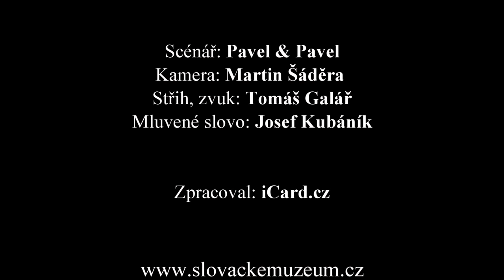Stálá expozice SLOVÁCKO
LAPKOVÉ V MUZEU - EXPOZICE, která každého CHYTNE!

KDO RÁDI SOUTĚŽÍTE, ZPOZORNĚTE!!!
Sdílejte toto video na FB a pro 20 z vás připravíme speciální prohlídku této expozice. V hlavní budově Slováckého muzea se navíc losem rozhodne, kteří 4 šťastlivci týž den s námi pojedou ještě do Vlčnova, kde si jistě nezapomenutelně užijí také prohlídku Muzea lidových pálenic spojenou s atraktivním mini koštem slivovice.

LOSOVAT SE BUDE NA KONCI PRÁZDNIN!

Národopisná expozice Slováckého muzea představuje lidovou kulturu oblasti Slovácka v celé její šíři. Věnuje se každodennímu životu a práci lidí na vesnici, stejně jako svátkům v rodinném životě i během celého roku. Nejvýraznějším projevem rozmanitosti Slovácka jsou charakteristické kroje dodnes oblékané k různým příležitostem, především svátkům a slavnostem. Expozici si mohou užít i nevidomí, pro které jsou připraveny speciální haptické prohlídky.

Návštěvníci si mohou ověřit své nově nabyté vědomosti v interaktivních kvízech, poslat si domů e-mailem svoji fotografii v kroji, a pro ty nejmenší jsou v ceně vstupného připravené drobné dárky. Na památku si mohou vyrobit a odnést papírovou růžičku, kterou se zdobí koně při jízdě králů, vymalovat tradiční malovaný šáteček ozdobený textem písně nebo dle vlastní fantazie vyzdobit plátěný modrotiskový váček či slepit papírovou vystřihovánku.

Aktuální nabídku výukových programů pro školy a další aktivity v muzeu sledujte na nebo facebookovém profilu Slovácké muzeum.

ODNESTE SI DOMŮ KOUSEK SLOVÁCKA!